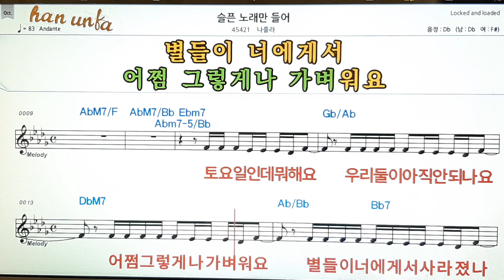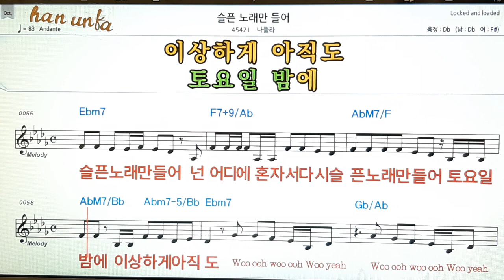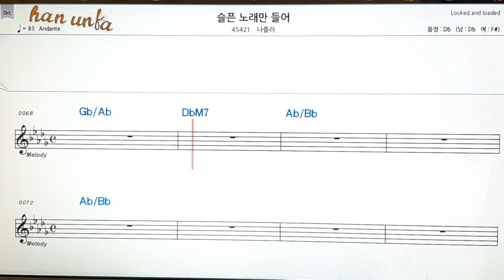슬픈 노래만 들려/인천 국제공항👍노래 반주, 코드 악보,가라오케💋Karaoke*Sheet Music*Chord*MR